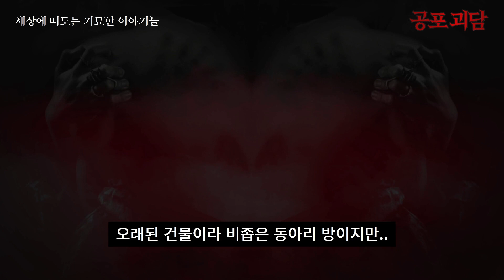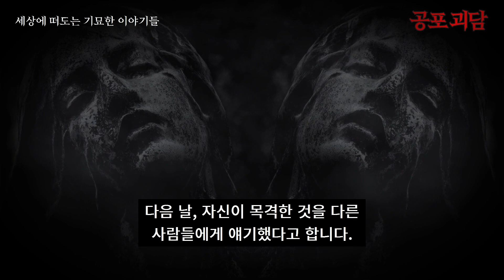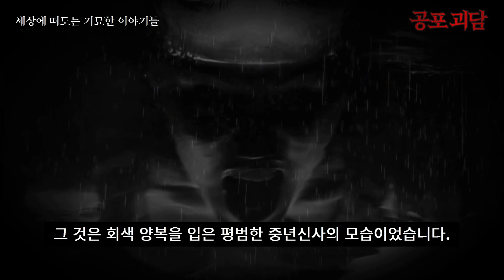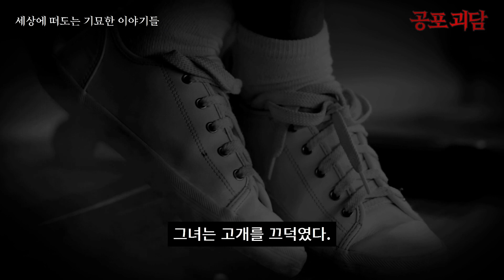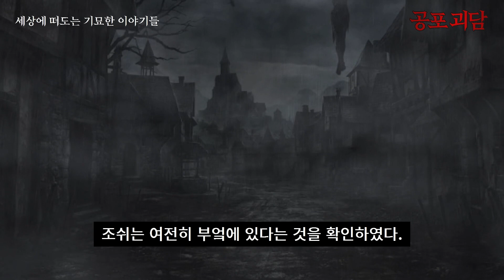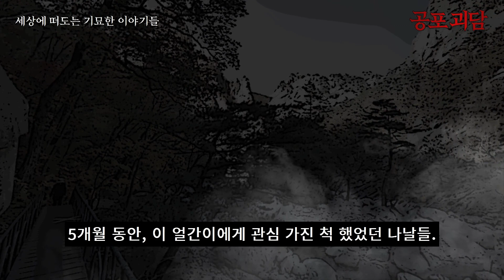[무서운이야기] 10년전 동아리방에 죽은 사람의 물건을 남겨놨다가 벌어졌던 일, 누군가가 나를 계속해서 훔쳐본다, 딸을 찾아야만 했다, 남자친구가 나는 다른여자들과 다르다고 말했다